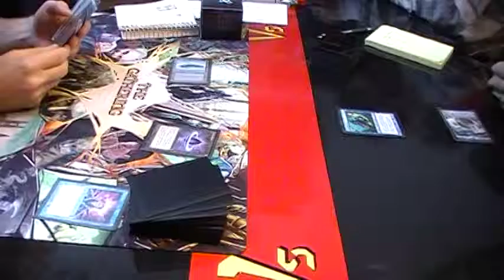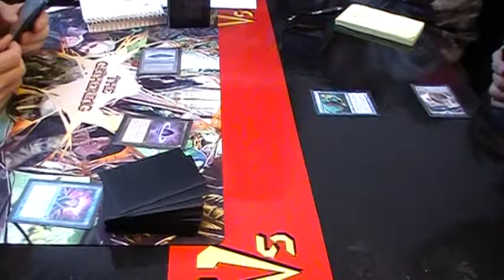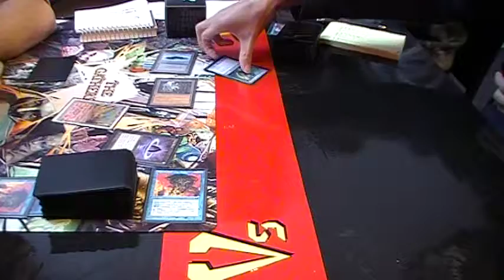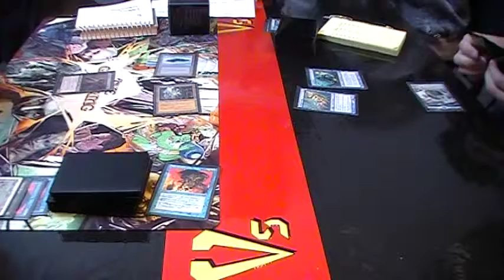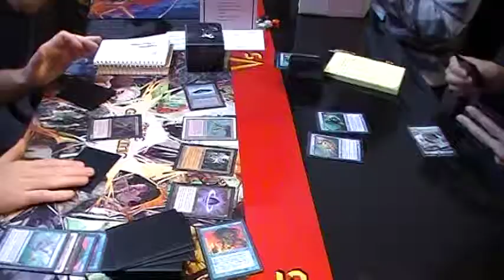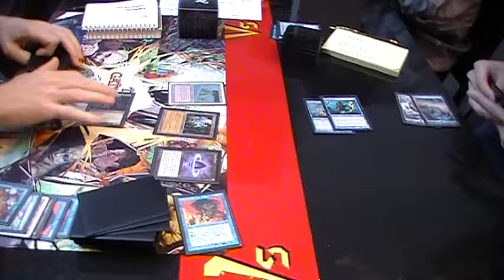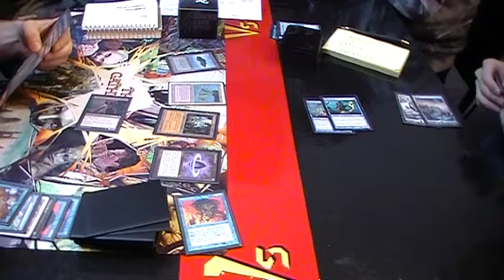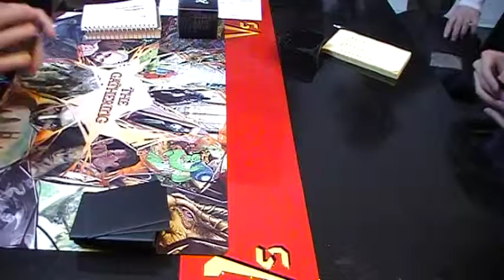Legacy: Sneak and Show versus Merfolk/Fish Game 3 Versus Games SF